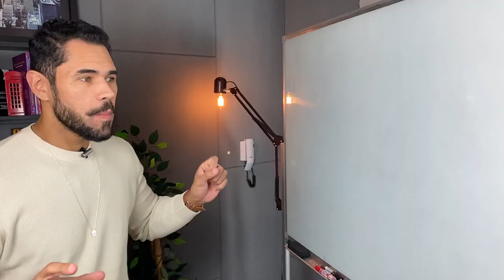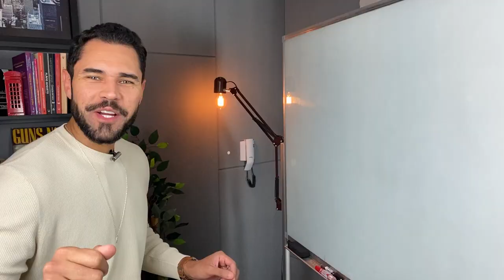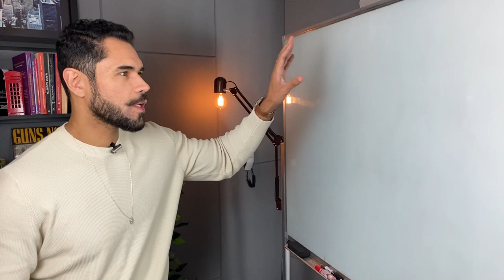O INGLÊS É CONFUSO PARA VOCÊ? TESTE O SEU INGLÊS!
✅ Continue aprendendo no meu site!